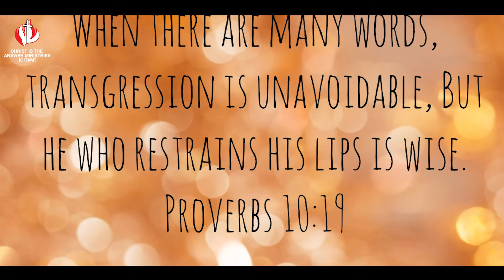CITAM Church Online: Taming Your Anger. - Linda Mwaniki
Have you ever been angry? How did you act in your anger? How did you react to the people around you? Did you say things you shouldn’t have or things you didn’t mean? In today's video, Linda Mwaniki talks about a wisdom nugget on how to tame your anger.

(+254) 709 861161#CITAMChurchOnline